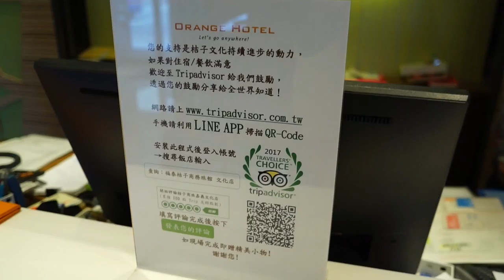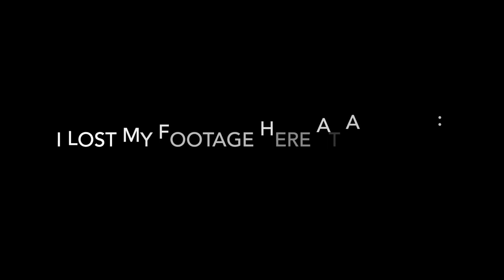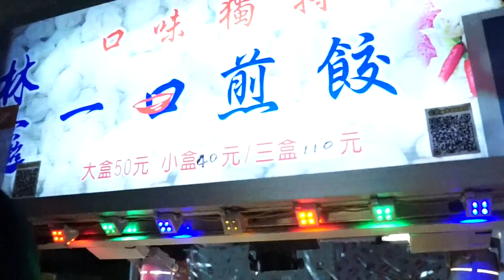Our Alishan, Chiayi and Taipei Travel Vlog! ♡ | Travel with ClaireLim :D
Sorry for taking so long to upload! Had been super duper busy! Hope you enjoy this one today! :)

Went to Taiwan back in February and suffered from food poisoning on the third day. So sad :( but still I wanna post this =D looking forward to Perth in May!!

Till the next time people!
=D